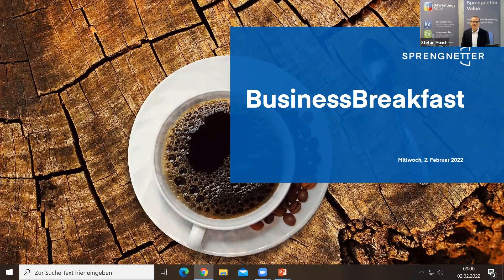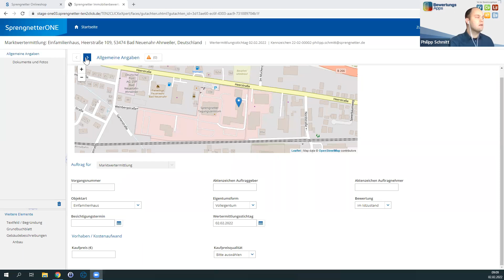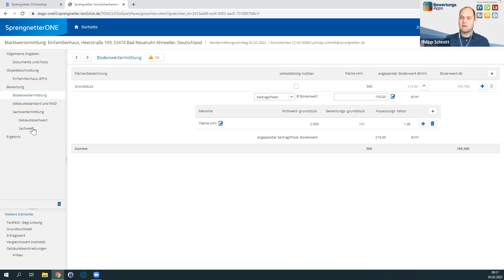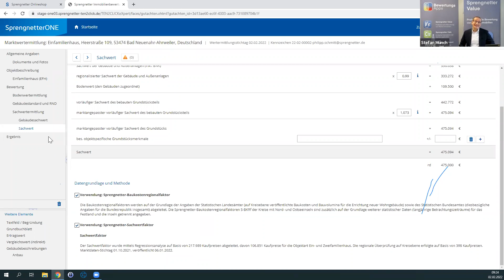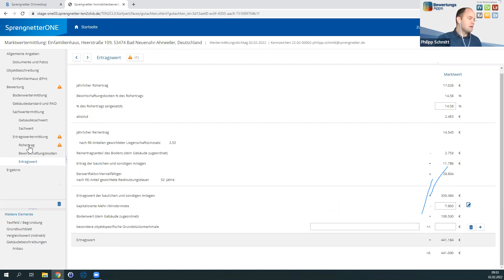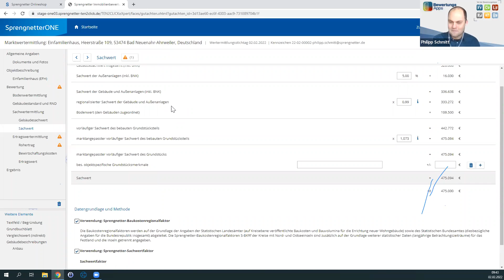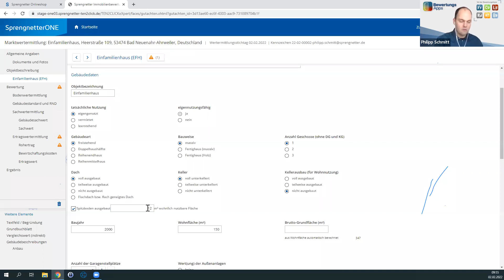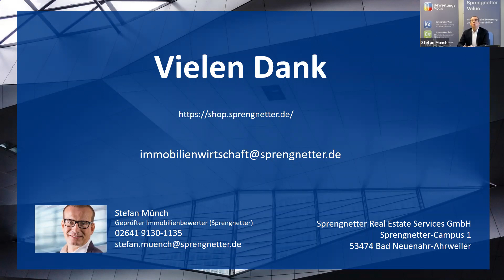Ist Ihre Bewertungssoftware gerüstet für die ImmoWertV 2021?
Aufzeichnung des BusinessBreakfast LIVE MEETING 🗨️​💻 vom 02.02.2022

Thema dieses Mal: Ist Ihre Bewertungssoftware gerüstet für die ImmoWertV 2021?

In unserem Online-Talkformat BusinessBreakfast spricht Key Account Manager Stefan Münch jeden ersten Mittwoch im Monat zu einem Hauptthema aus dem Wertermittlungsbereich. Im Fokus stehen Akquise, Digitalisierung und die Umsetzung neuer Richtlinien bzw. gesetzlicher Anpassungen. In jedem BusinessBreakfast diskutiert Herr Münch mit einem Experten oder einer Expertin aus der Immobilienbranche und regt zum offenen Austausch an.

Freuen Sie sich auf:
✅​ Networking mit Kollegen aus ganz Deutschland
✅​ einen produktiven Start in Ihren Arbeitstag
✅​ jede Menge Input & Inspiration für Ihr Business

Jedes BusinessBreakfast wird aufgezeichnet und steht Ihnen danach in folgender Playlist zur Verfügung

Nehmen Sie doch gerne am nächsten BusinessBreakfast teil! Wir freuen uns auf Sie.